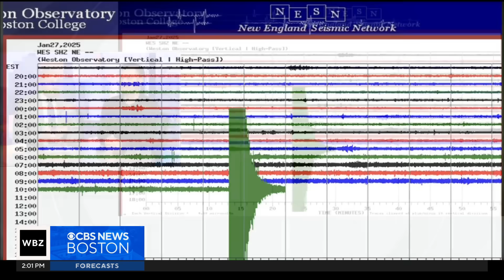What caused the earthquake in New England?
A 3.8 magnitude earthquake was centered off the Maine coast and felt for hundreds of miles around New England. WBZ-TV meteorologists Jacob Wycoff and Terry Eliasen break down what may have caused it.